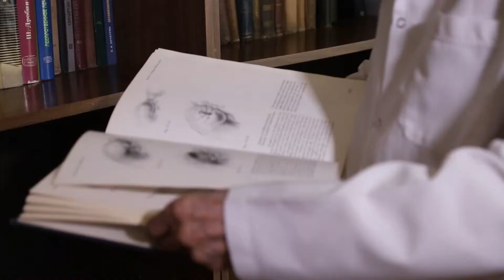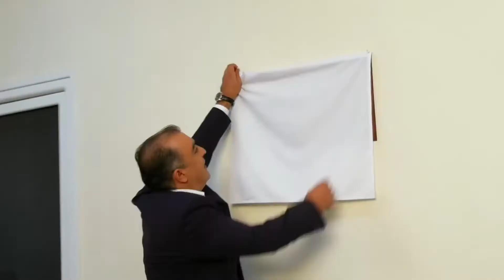Հովհաննես Սարուխանյան. Լեգենդար վիրաբույժը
Մահացել է անվանի  վիրաբույժ, ակադեմիկոս Հովհաննես Վազգենի Սարուխանյանը: Չնայած պատկառելի տարիքին՝ Հովհաննես Սարուխանյանը շարունակում էր աշխատել ու իր գիտելիքները փոխանցել երիտասարդ բժիշկներին:
Հայ վիրաբույժների մի քանի սերունդ վիրաբույժ է  դարձել հենց նրա դպրոցի ավանդույթներով:

Հովհաննես Սարուխանյանի շնորհիվ  փրկվել են հազարավոր կյանքեր: Պրոֆեսորը «Էրեբունի» ԲԿ վիրաբուժության կլինիկան ղեկավարում էր 1998թ-ից: Իսկ  2018 թվականին  իր ղեկավարած կլինիկան  անվանակոչվեց  անվանի բժշկի պատվին:

🏥Հետեւեք մեզ նաև
🏥Երևան, Տիտոգրադյան 14
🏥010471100